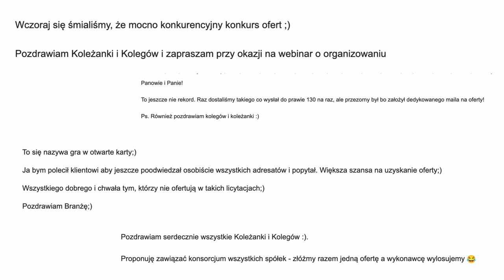❌ Chcesz Kupić Stronę? Uważaj na ten Błąd! Dlaczego Mniej Znaczy Więcej?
Dostałem ostatnio zapytanie o koszt wykonania strony internetowej i gdy przyjrzałem się temu mailowi, okazało się, że nadawca wysłał to samo zapytanie do około 50 firm i wszystkie one były widoczne w polu “do wiadomości”. W tym filmie podam Ci trzy proste wskazówki, jeśli jesteś klientem, który szuka akurat wykonawcy strony internetowej. Dzięki nim oszczędzisz trochę czasu i energii na poszukiwanie wykonawcy. A jeśli w ogóle nie masz ochoty szukać wykonawcy, to sprawdź od razu moją ofertę tutaj ➡️

Spis treści:
00:00 Historia pewnego zapytania
00:24 Komentarze kolegów z branży
00:58 Wskazówka nr 1 - jeżeli szukasz jak najtaniej
01:51 Wskazówka nr 2 - jeżeli szukasz dobrej firmy
02:29 Wskazówka nr 3 - jak elegancko wysyłać maile
02:57 Dlaczego w tym wypadku mniej znaczy więcej?
03:26 Cytat podsumowujący
03:39 Szukasz sprawdzonego wykonawcy?